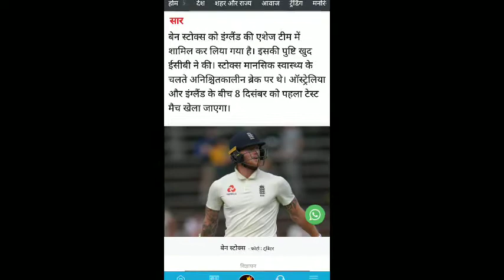बेन स्टोक्स इंग्लैंड की टीम में शामिल, इंग्लैंड क्रिकेट बोर्ड ने किया ऐलान | ben stokes back in eng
Ben Stokes will return to England team and he will be a part of England squad for ashes

1
2
3
4